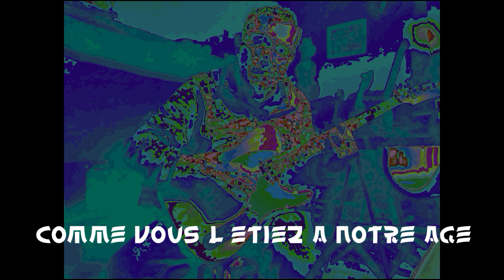Vous permettez, Monsieur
Une chanson de ADAMO , 1964
Un ami m'a demandé de lui faire le backtrack orchestral de cette chanson
je l'ai fait avec Band in a Box...et du coup je me suis amusé à la chanter